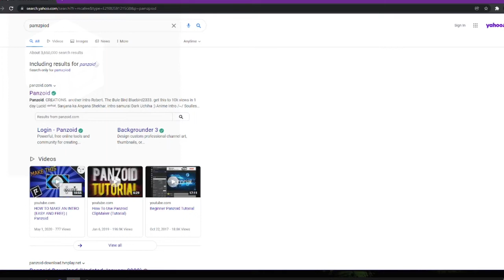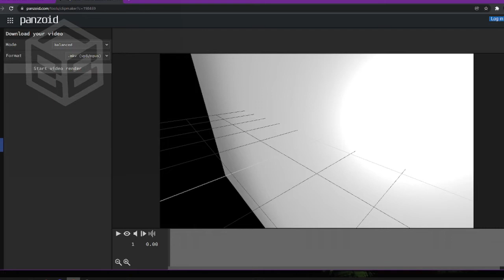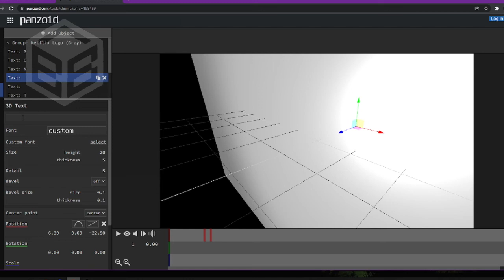INTRO PERSIS MIRIP NETFLIIIIXX SIMPLE GAPAKE RIBET